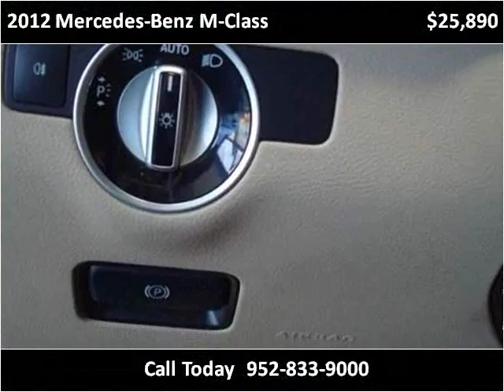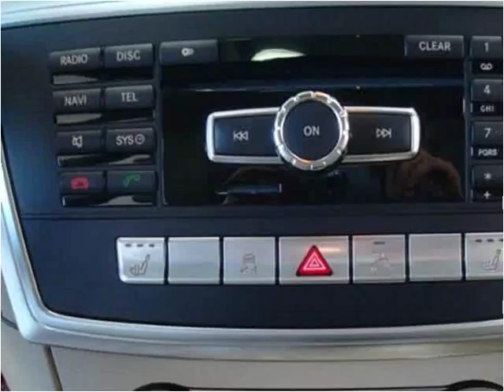2012 Mercedes-Benz M-Class Used Cars Eden Prairie MN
This 2012 Mercedes-Benz M-Class is available from iDeal Auto Imports LLC.